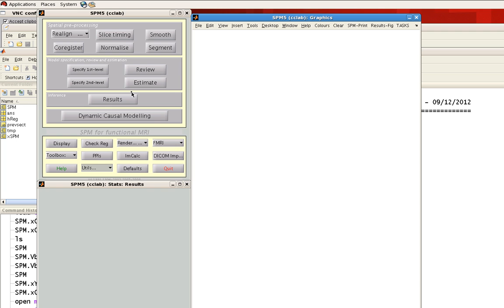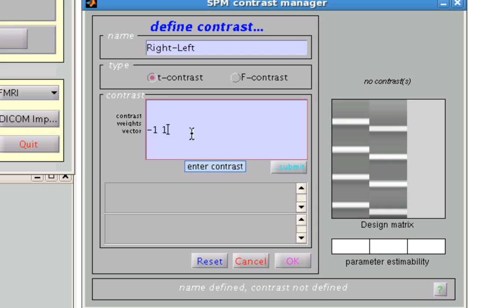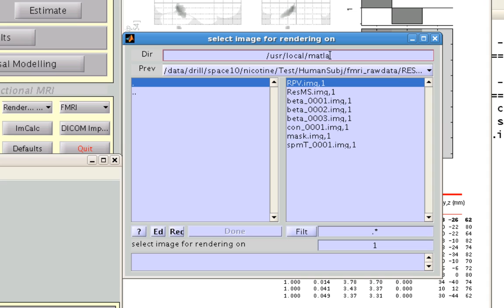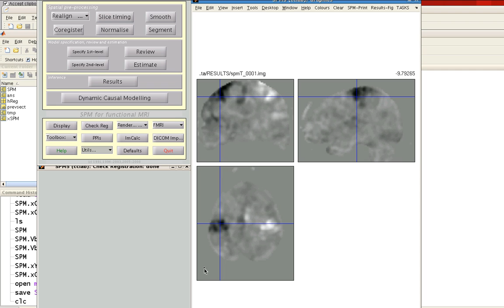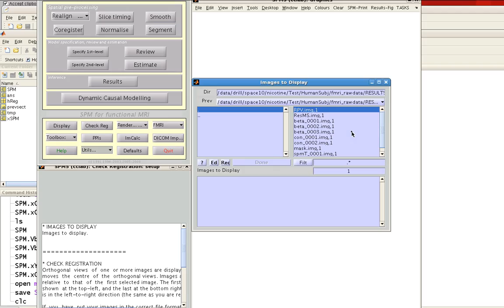SPM Contrasts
Demonstration of how to perform contrasts in SPM.